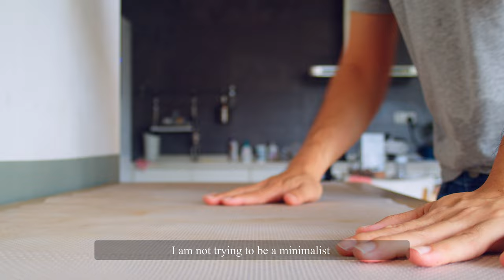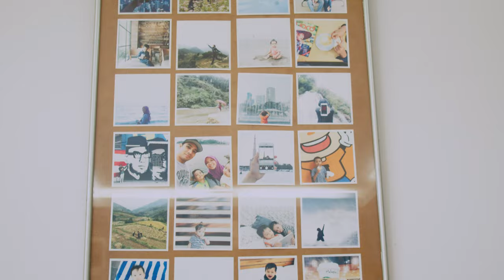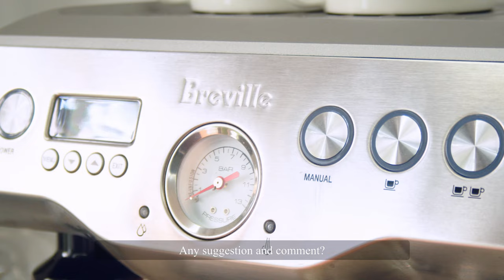ikea coffee bar setup + portafilter hack | simple but better | aesthetic vlog #19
The episode where I update my coffee bar setup. Moved my PC out of way and replace with IKEA Knoxhult bar for a simple home coffee setup. Giving me better sense of whats important in life.

I am far off from being a minimalist and I dont consider one 'yet'.. Let see how this goes..

0:00 Intro
1:58 Complete Setup
2:17 Bottomless Portafilter

Malaysia cinematic lifestyle vlog.

Music

Camera and accesories